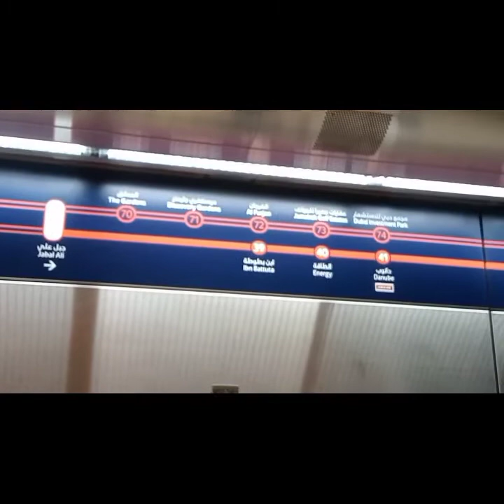Biyahe tau guys with metro puntang AbuDhabi